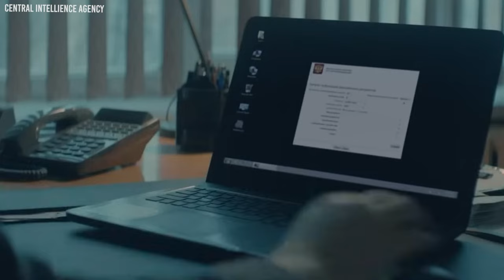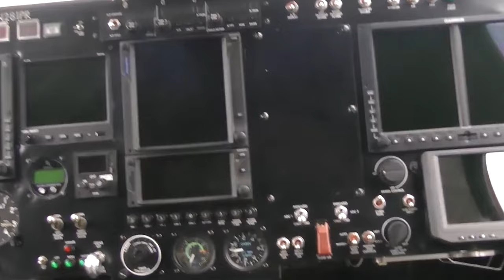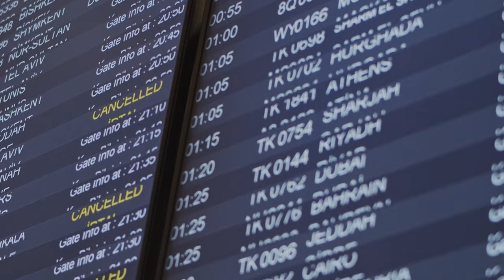New Secret Stealth Plane Covered in Mirrors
In June of 2020, a peculiar aircraft adorned with an array of mirrors caught the attention of observers as it soared through the expansive skies over the Mojave Desert. The shimmering mirrors on its surface reflected sunlight, creating an enigmatic spectacle. Notably, this aircraft was not alone; it was accompanied by two other aircraft, engaged in a meticulously orchestrated series of maneuvers and tests.